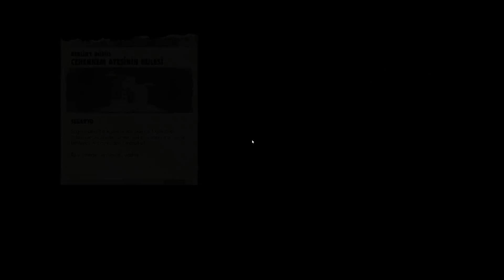Zombie Army Trilogy-Daha Zor Istiyorum Daha Zor-Bolum 22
Iyi Seyirler.
Serilerimiz:

Yorumlariniz Onemlidir Eksik Etmeyin.